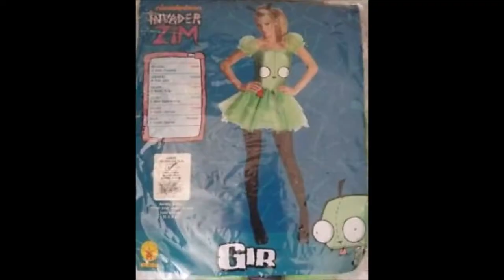cursed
its 4 am